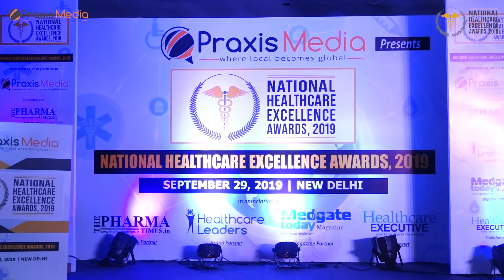National Healthcare Excellence Awards, 2019 - Dr. Abdul Rahim Khan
The National Healthcare Excellence Awards are organized, each year, by India’s leading media and marketing group, Praxis Media to celebrate and recognize those Achievers, Innovators and Leaders of the healthcare sector for their commitment to excellence, best practices and innovative strategies for the continuing development of the healthcare sector.
With this year’s theme being “AIM. BELIEVE. ACHIEVE.”, the National Healthcare Excellence Awards were presented to around 55 winners at 5 different levels.

On Sunday September 29, 2019, the National Healthcare Excellence Awards, 2019 were held at Hotel The Park, New Delhi amidst the elites of the Healthcare Sector. The event was graced by an elite panel of guests and dignitaries that included names like Chetan Chauhan - Cabinet Minister, Government of UP and Former Cricketer, Indian Cricket Team, Chetan Sharma - Former Cricketer, Indian Cricket Team, and Brigadier Dr Anil Kohli - Former President, Dental Council of India.